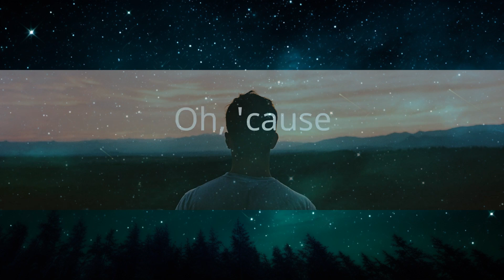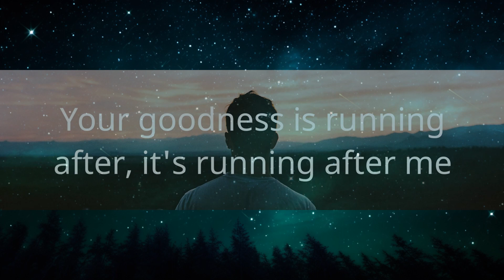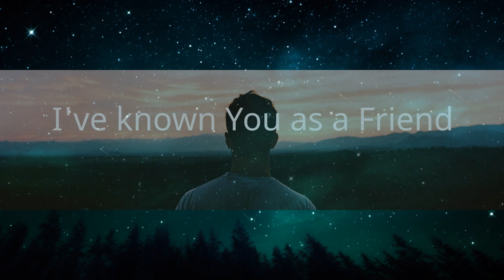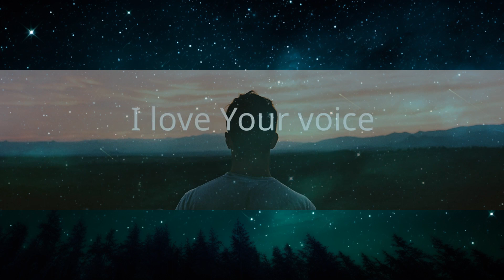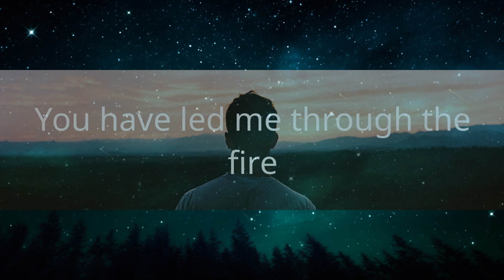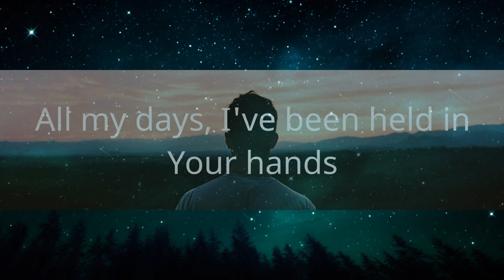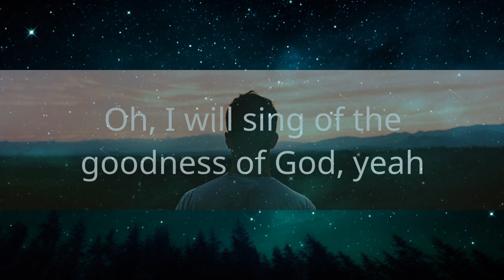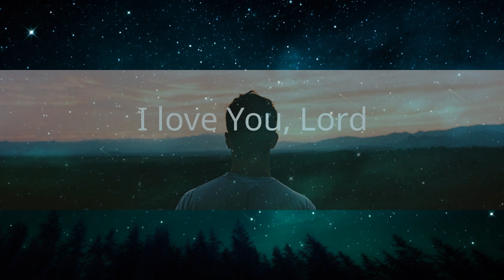Bethel Music - Goodness of God (Lyrics) | 1 Hour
Bethel Music - Goodness of God (Lyrics)
Christian song: Goodness of God Bethel Music lyrics

I yêu You, Lord
I yêu Your voice
Oh, 'cause
We yêu You for that
One for all my days

"But the Lord stood with me and gave me strength." — 2 Timothy 4:17